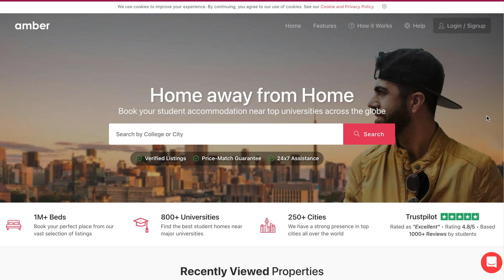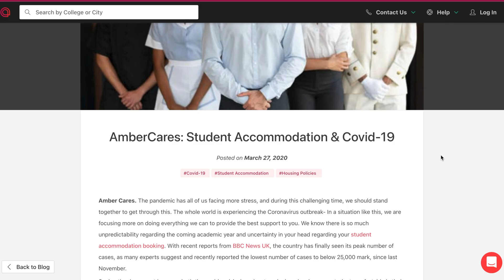6 Tips That Made Me Successful in Medschool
Timestamps:
00:00 Intro
00:28 Find a schedule that works for you
02:19 Be consistent every day
03:32 Be intentional with your decisions
 04:59 Amber
06:50 Choose your friends wisely
08:20 Time has memory, location has energy
09:55 Wrapping things up

Whats up guys! My name is Kenji and I am currently a medical student at King's College London after graduating from the University of Birmingham with a Bachelor's degree in Medical Science (BMedSci). In this video, I take you through my top tips to being successful in medical school and university.